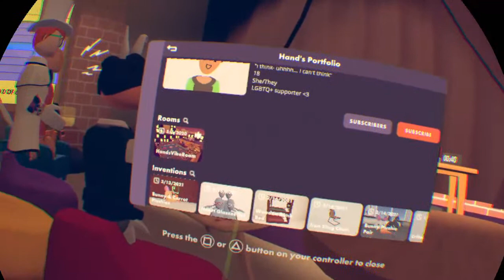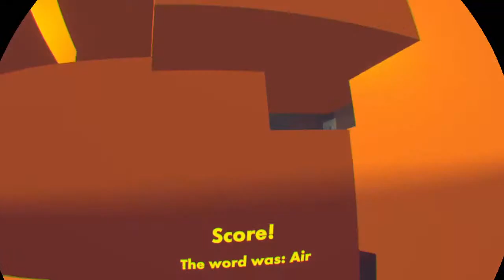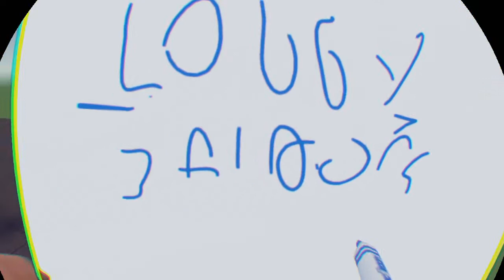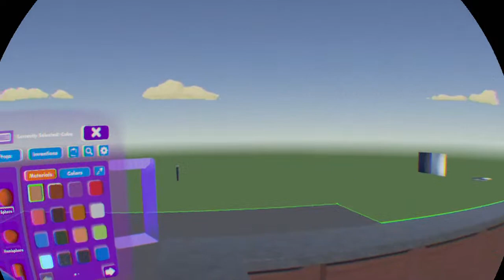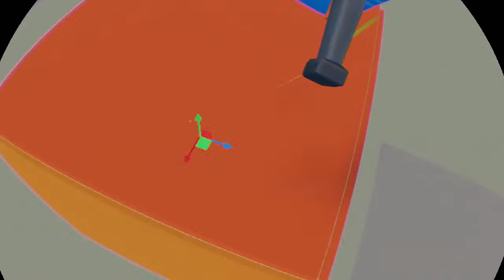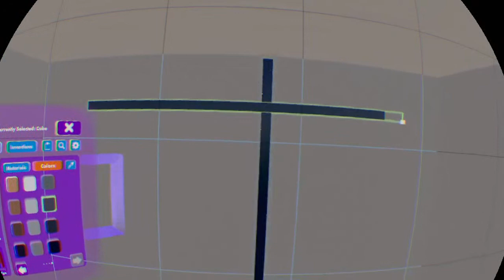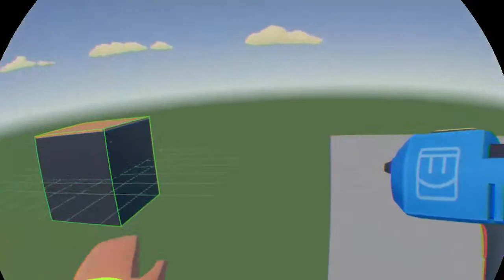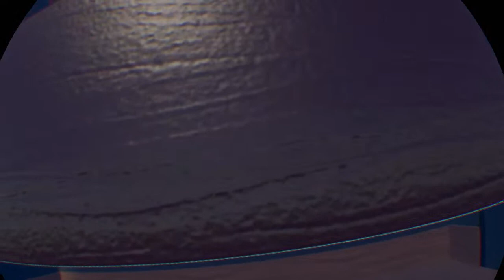*live* April fools rec room